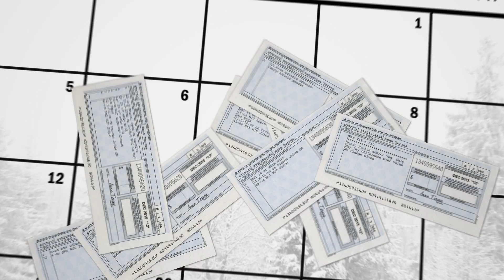Louisiana WIC 2015 - Module 8: Healthy Foods; Healthy Habits - Spanish